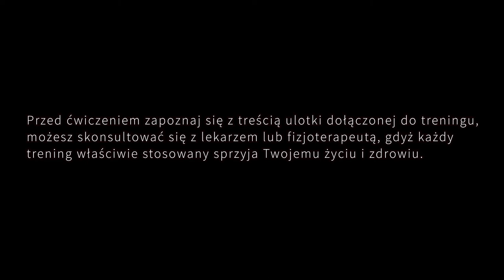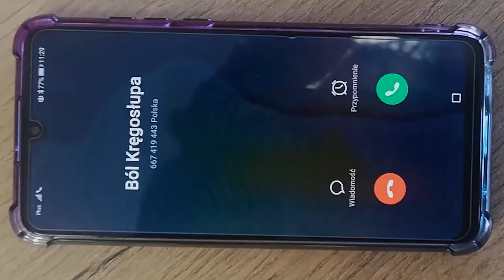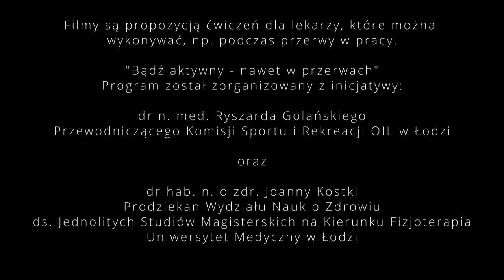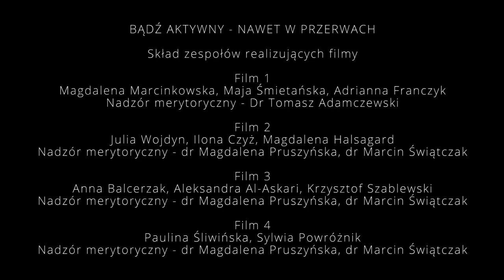Propozycja ćwiczeń , które można wykonywać, np. podczas przerwy w pracy.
Filmy są propozycją ćwiczeń , które można
wykonywać, np. podczas przerwy w pracy.

"Bądź aktywny - nawet w przerwach"
Program został zorganizowany z inicjatywy:

dr n. med. Ryszarda Golańskiego
Przewodniczącego Komisji Sportu i Rekreacji OIL w Łodzi
oraz
dr hab. n. o zdr. Joanny Kostki
Prodziekan Wydziału Nauk o Zdrowiu
ds. Jednolitych Studiów Magisterskich na Kierunku Fizjoterapia
Uniwersytet Medyczny w Łodzi

Virtual Art Video
Sławomir Grzanek

Okręgowa Izba Lekarska w Łodzi
2021